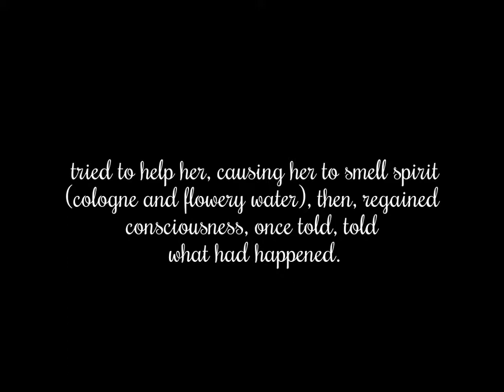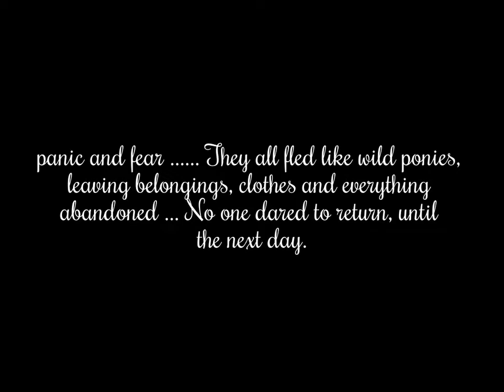THE ENCHANTED WELL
THE  LEGEND   OF A PLACE WHERE  GIVE EVENTS  MAGICS